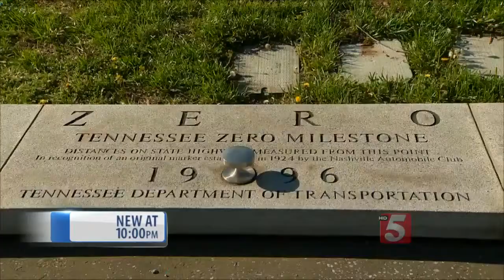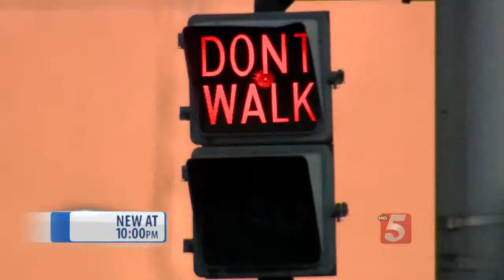Survivors Of Sexual Assault Rally In Downtown Nashville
Survivors of sexual assault and their supporters gathered in downtown Nashville Saturday.